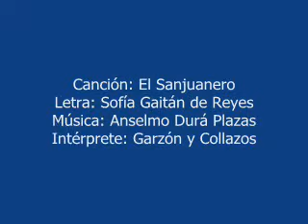SANJUANERO -- MUSICA COLOMBIANA -- GARZON Y COLLAZOS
Homenaje a la música de Colombia; canción El Sanjuanero  de los compositores colombianos Sofía Gaitán de Reyes y Anselmo Durá Plazas. Intérprete Garzon y Collazos. Ritmo Joropo